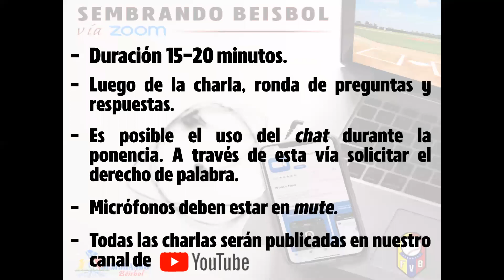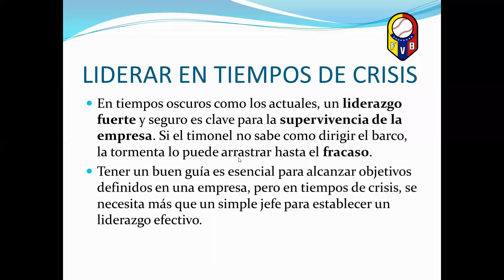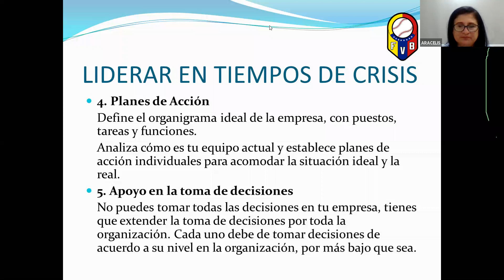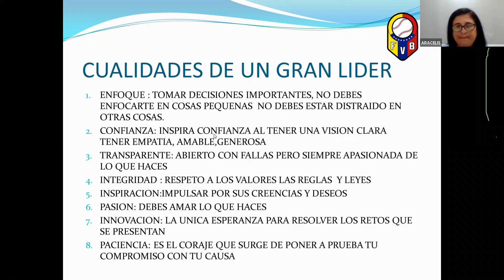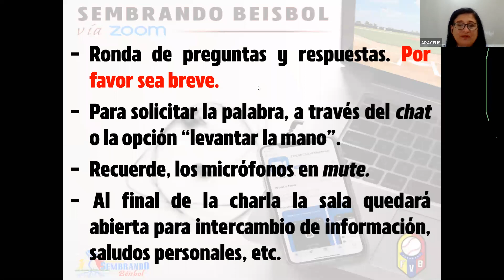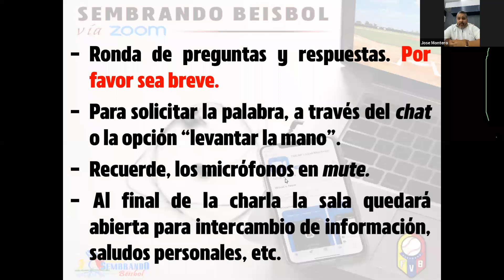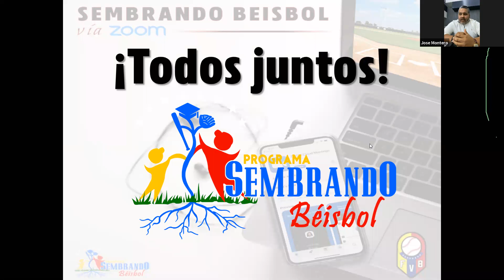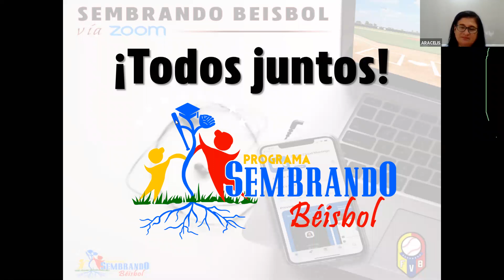El Liderazgo - Aracelis León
Ciclo de charlas virtuales impulsadas por la Federación Venezolana de Beisbol (FEVEBEISBOL), las cuales forman parte del programa Sembrando Beisbol.

Charlas FEVEBEISBOL (Vía Zoom)

El Liderazgo - Por: Aracelis León